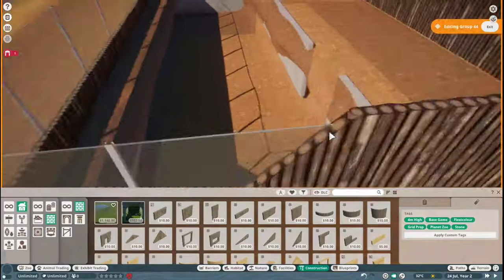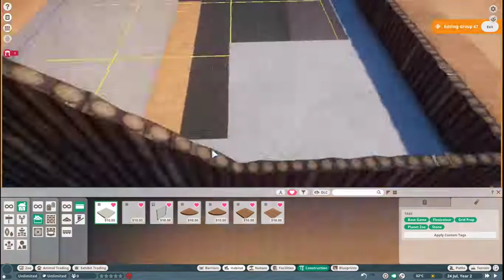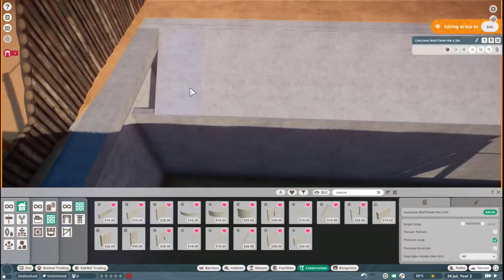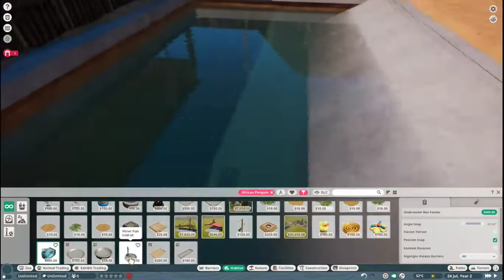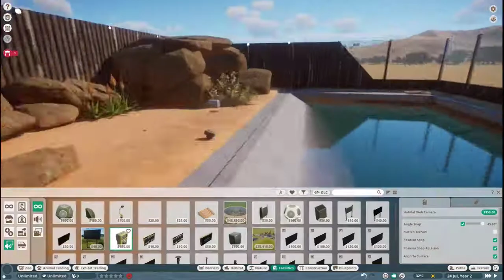African Penguin Habitat | Planet Zoo | World Zoo Ep 1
After I'd recorded the main bulk of this video I had to remove some of the rocks on the back wall for space reasons. I also had to change the supports of the den from rock to wood for the same reason.